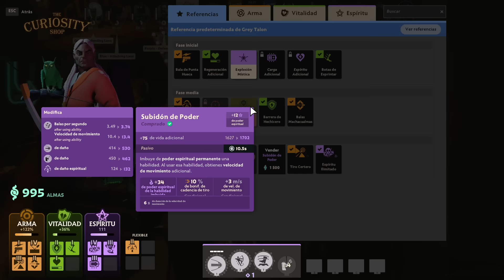QHPS Naruto murió, pero resucitó unos años después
QHPS Naruto murió, pero resucitó unos años después [Película]